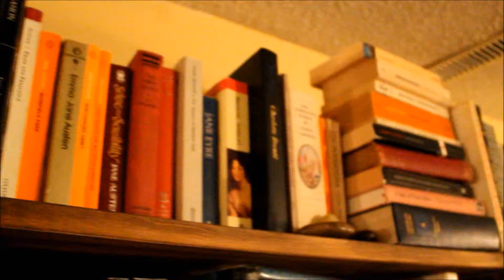VEDA # 18 | Poetry: Do You Have Any Advice For Those Of Us Just Starting Out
Do You Have Any Advice For Those of Us Just Starting Out by Ron Koerge